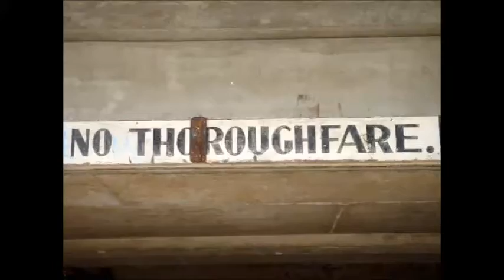extra ordinary gal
At Art Gallery of NSW & Circular Quay